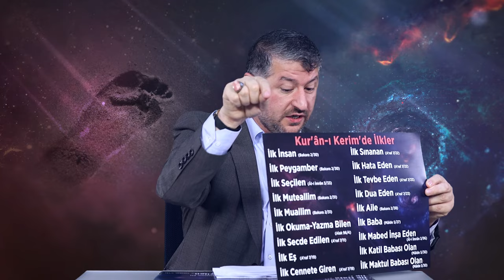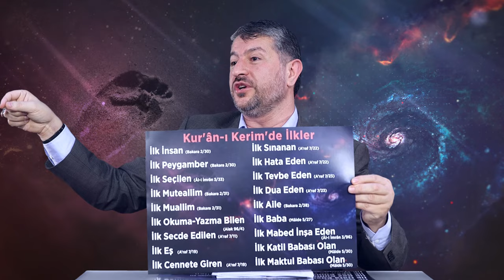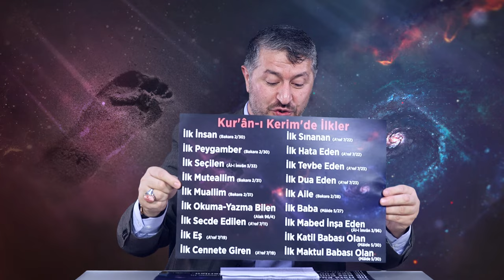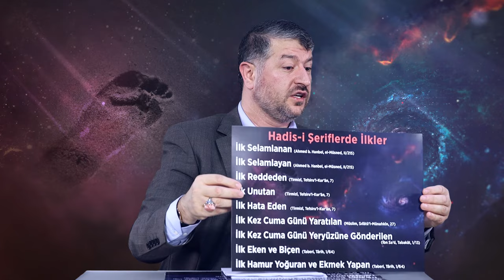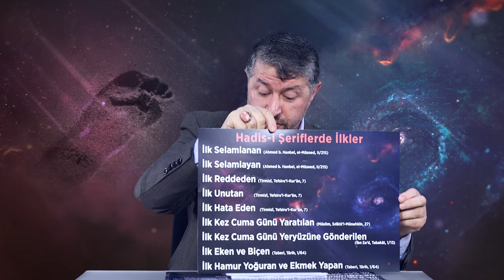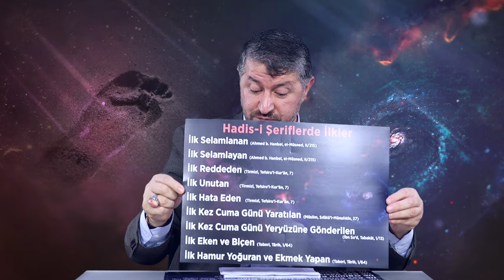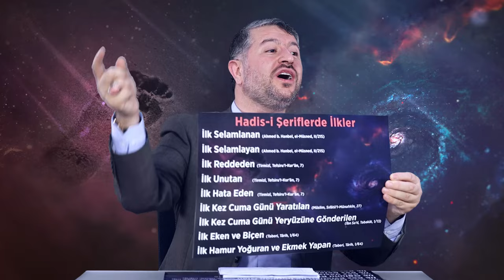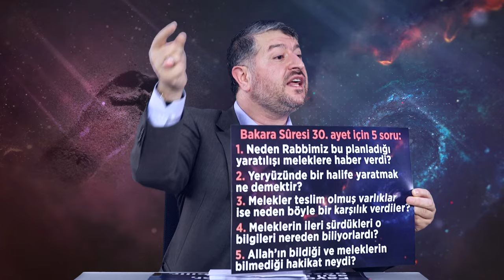İlklerin İlki Hz. Âdem (as) | Muhammed Emin Yıldırım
Muhammed Emin Yıldırım Hocamızın Siyer Vakfı’nda yapmış olduğu “İlklerin İlki Hz. Âdem (as)” başlıklı Sîret-i Enbiyâ dersi.

(Ders Tarihi: 9 Kasım 2019)